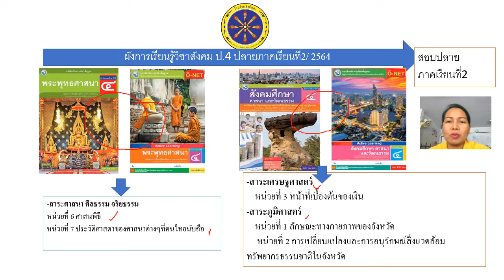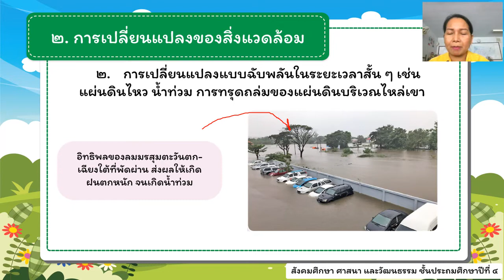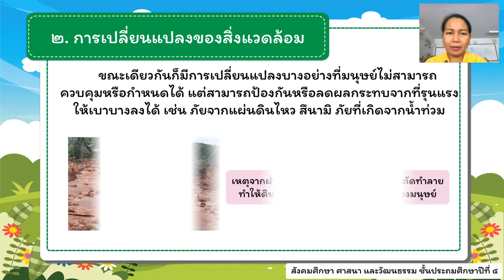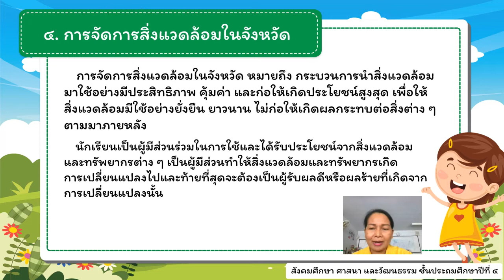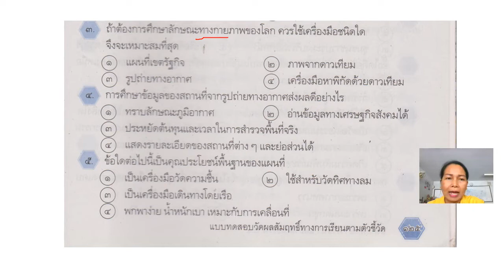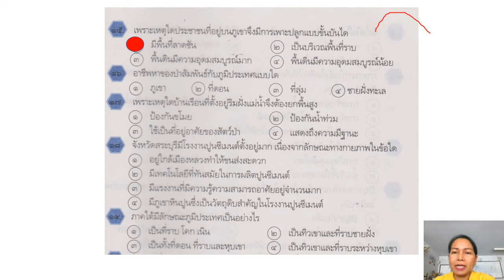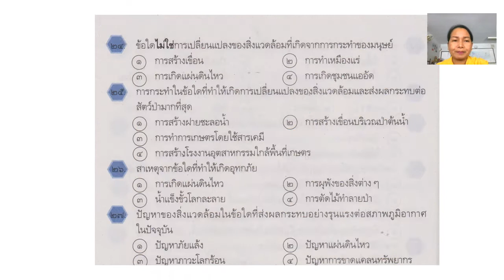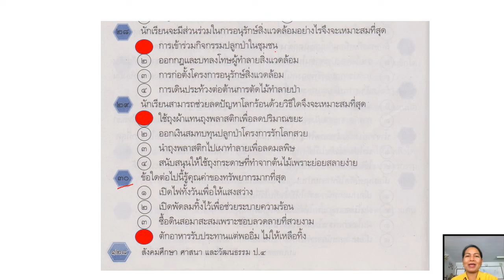25/02/2565 ป.4 วิชาสังคมศึกษาศาสนาและวัฒนธรรม ทบทวนสาระภูมิศาสตร์